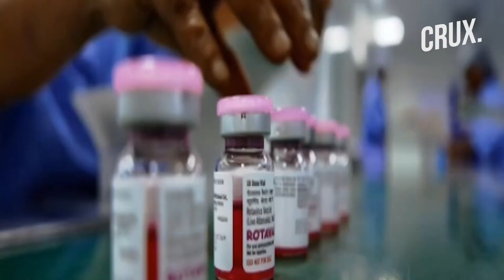All You Need to Know About Three Lesser Known COVID-19 Vaccine Firms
Watch video to know about three lesser known COVID-19 vaccine candidates that will boost India's options for the availability of vaccines.